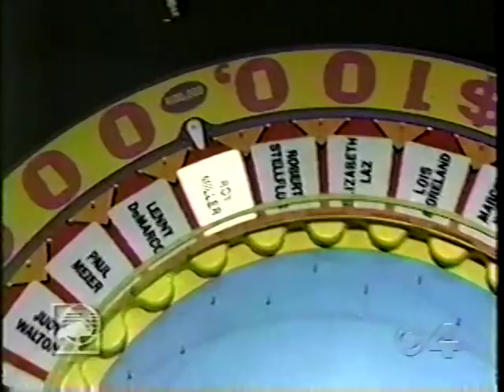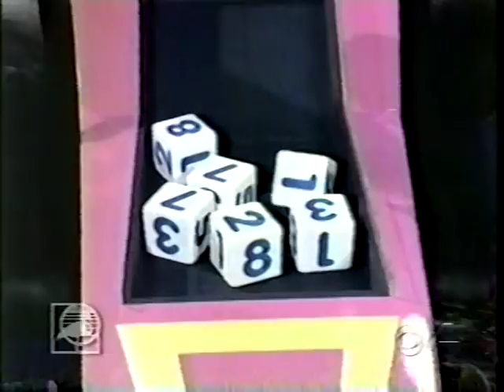PATSY WINS CAR 11 1 97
Florida Lottery Show 11-1-97 ...Flamingo Fortune.  Patsy wins 1998 Ford Mustang convertible.